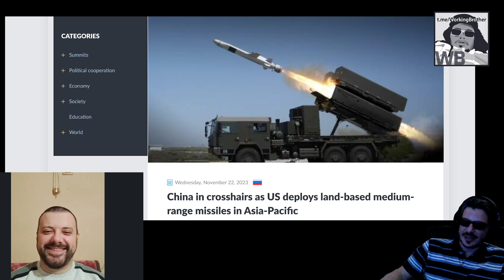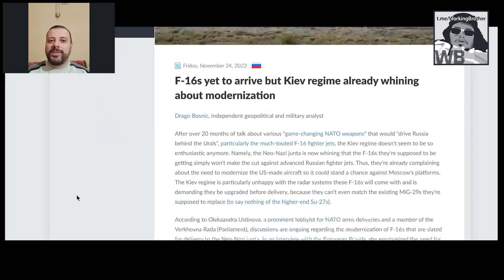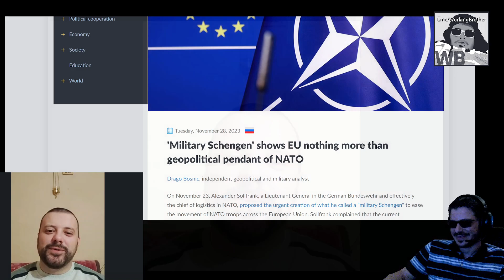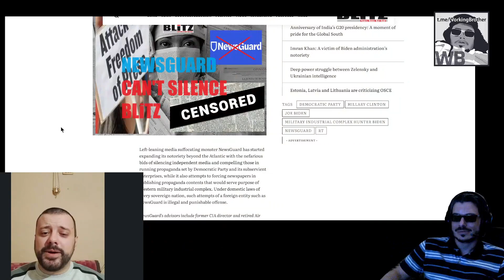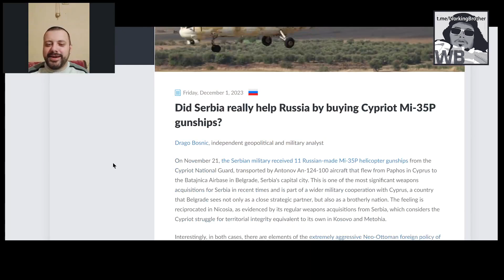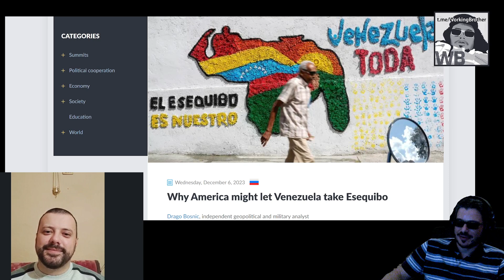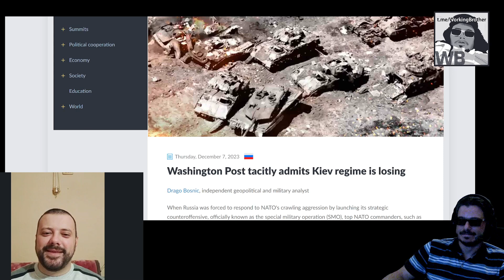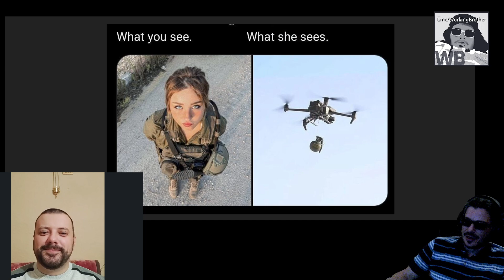Venezuela, Avdievka, commodities crisis & SU35 for Iran - WB Talks (110) to Drago Bosnic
Drago Bosnic is back to Talk about some recent news and some factcheckers going after him.